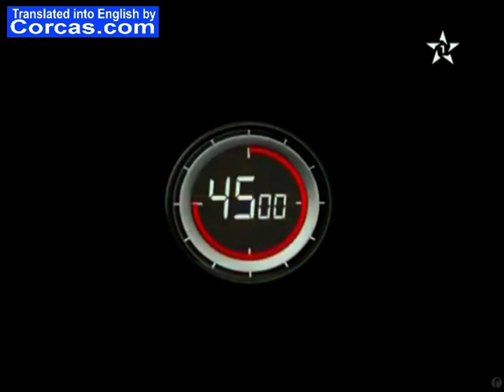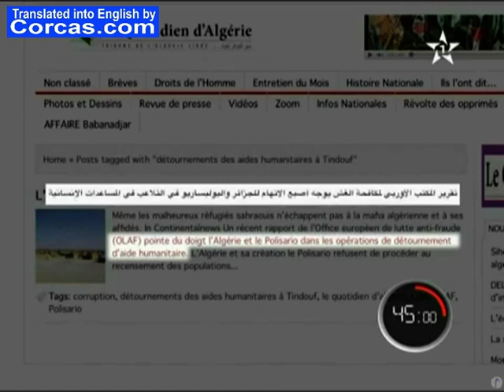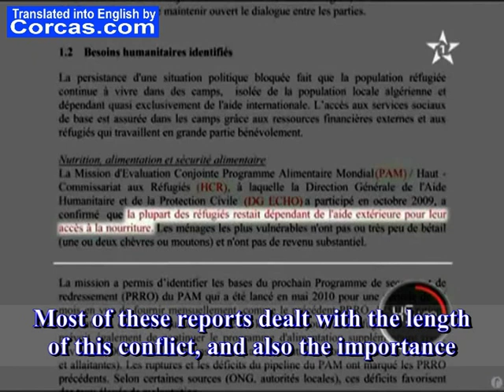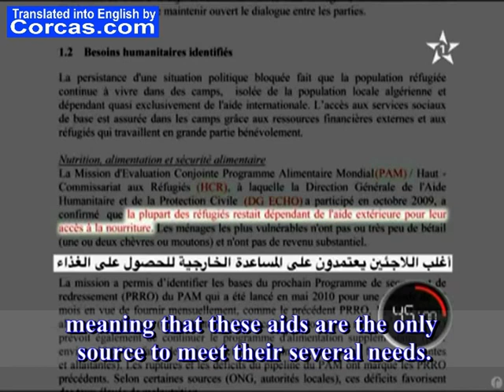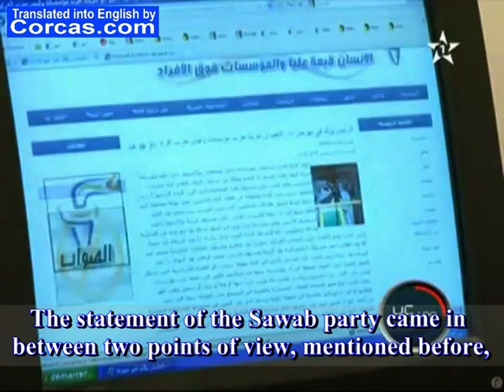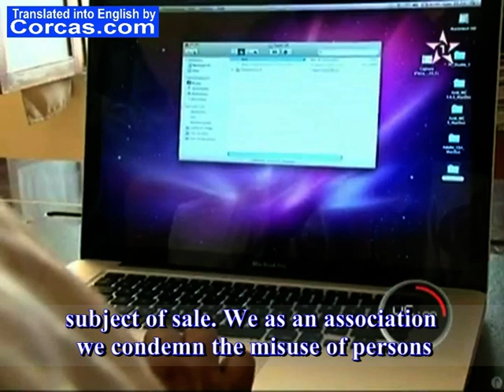Diversion of humanitarian aids in Tindouf camps by Polisario Front leaders - Part 1/6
A poignant story about the diversion of humanitarian aids destined to Tindouf camps' inhabitants on the Algerian soil. After 36 years of sufferings, these people should return back to their motherland, the Western Sahara Territory instead of getting resigned in the camps. They can't express their opposition to Polisario Front leaders. When they do, they are deprived of their daily food and water. Besides, they have never been registred by the UNHCR despite the continuous calls of the international community since 1976. Algeria has been blocking the census process to keep the vagueness on the right figures. As requested by the UN, the UNHCR should ask the inhabitants of Tindouf camps if they want to stay more in the camps or to return back to Morocco or to go to another country till the end of this absurd conflict facing Morocco to Algeria since the cold war! SUPPORT THE ORGANISATION OF A FREE CENSUS IN TINDOUF CAMPS BY THE UNHCR